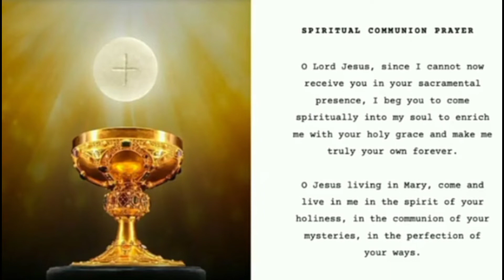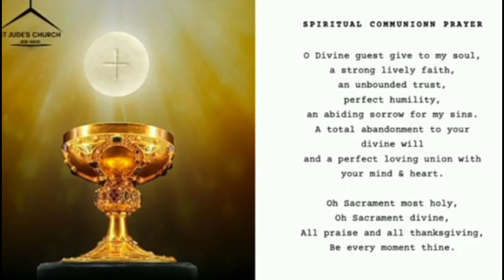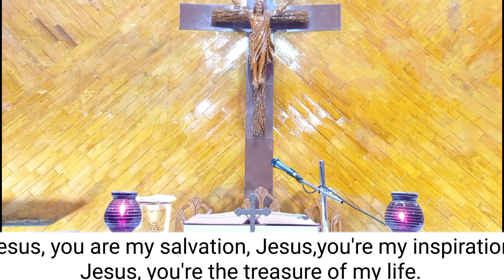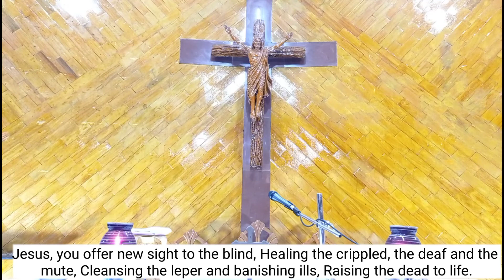ENGLISH MASS FOR ALL SOULS DAY. ST. JUDE CHURCH, JERIMERI, MUMBAI. AT. 6.45.PM. 02/11/2020.